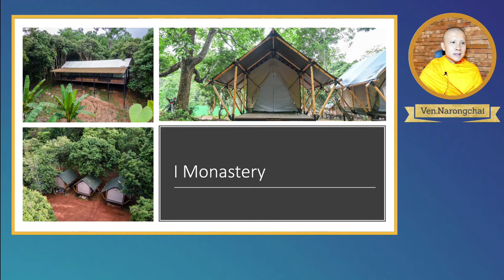EP 29 : How to stay focus during meditation? | Sat_16 July 2022 | Maryland Meditation Center (MMC)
Welcome to Maryland Meditation Center (MMC)- an online mindful community. We build a stronger community by introducing peace to our community from our inner peace. MMC offers guided meditation and mindfulness courses for people of all ages and backgrounds. The program focuses on teaching meditation, incorporating mindfulness into your daily life, and helping you reach a state of inner peace. Whether you are looking to learn to meditate, find a place to meditate regularly or make mindful friends, all are welcome to join the Maryland Meditation Center (MMC).
Our mission is to improve the lives of people by helping them find inner peace and happiness through the practice of mindfulness and meditation.
We offer an online mediation program that consists of an introduction to meditation, followed by guided meditation by our meditation instructor, with a follow-up discussion on the applications of meditation.